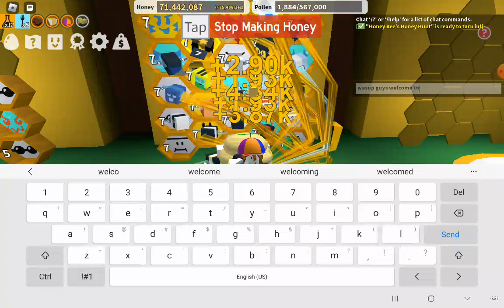bss season 2 episode 16 part 1